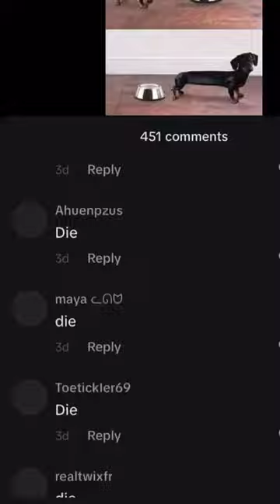No wonder why they call us wiener dogs! 🤣